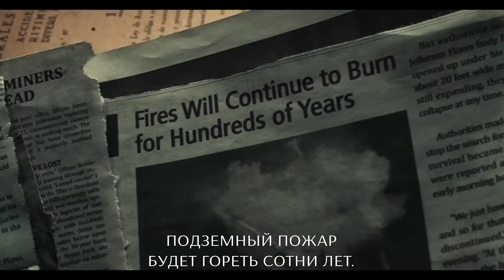Хребет дьявола - Русский трейлер 2021